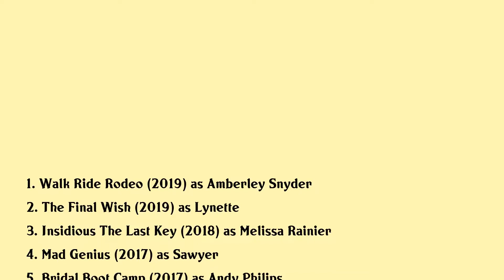Spencer Locke Movies list Spencer Locke| Filmography of Spencer Locke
Spencer Locke Full Movies List Filmography of Spencer Locke

Latest movies of Spencer Locke are:

1. Walk Ride Rodeo
2. The Final Wish
3. Insidious The Last Key
4. Mad Genius
5. Bridal Boot Camp
6. The Elvis Room
7. Babysitters Black Book
8. Landmine Goes Click
9. All American Christmas Carol
10. Tarzan
11. Resident Evil Retribution
12. Detention
13. The Bling Ring
14. Resident Evil Afterlife
15. Resident Evil Extinction
16. Monster House
17. Spanglish

Complete list of movies acted by Spencer Locke are in this video.

Please Comment down your favorite movie of Spencer Locke